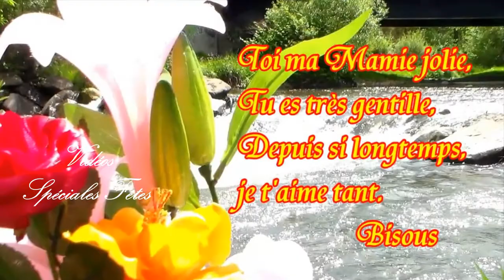🌺💖💐👵A TOUTES LES MAMIES 🌺💖💐👵 BONNE FETE 🌺💖💐👵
La fête des grands-mères est un hommage rendu par les petits-enfants à leurs mamies, mais aussi une manifestation visant à valoriser le rôle des grands-mères dans notre société. Cette fête est assez récente puisqu'elle a été créée en 1987.

La fête des grands-mères est bien sur l'occasion de témoigner son attachement à ses mamies et de consolider le lien familial avec celles-ci. Un repas peut-être organisé, éventuellement un café (sans blague !) dans l'après-midi, tout en offrant à la mamie un bouquet de fleurs ou un petit mot gentil.